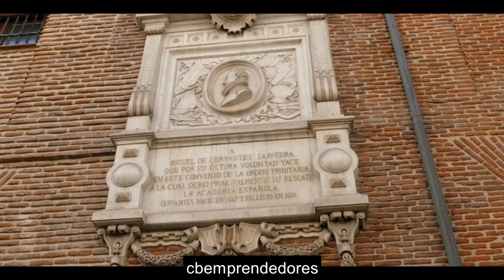📓 Miguel de Cervantes - Los pasajes de la historia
Miguel de Cervantes Saavedra (Alcalá de Henares,5​ 29 de septiembre de 1547-Madrid, 22 de abril​ de 1616) fue un novelista, poeta, dramaturgo y soldado español.

Está considerado la máxima figura de la literatura española y es universalmente conocido por haber escrito El ingenioso Hidalgo don Quijote de la Mancha (conocida habitualmente como el Quijote), que muchos críticos han descrito como la primera novela moderna y una de las mejores obras de la literatura universal, además de ser el libro más editado y traducido de la historia, solo superado por la Biblia.6​ Se le ha dado el sobrenombre de «Príncipe de los Ingenios»